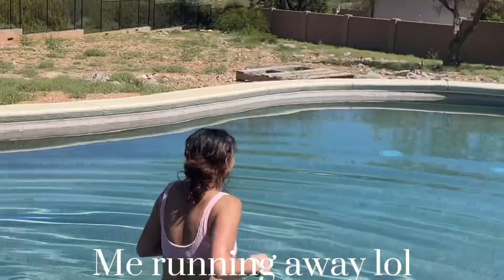FIRST DAY OF SUMMER VLOG! |It feels like it at least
Come with me to experience the first day of summer!!𓇽𓇽 …Or at least it feels like it.. come with me to get that summer feeling back by soaking up the sun and going swimming and shopping!! Even though it’s not officially summer it feels like it already is and I’m so happy I got to experience this!!